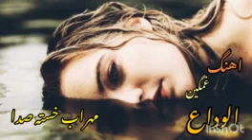آهنگ مهراب خسته صدا